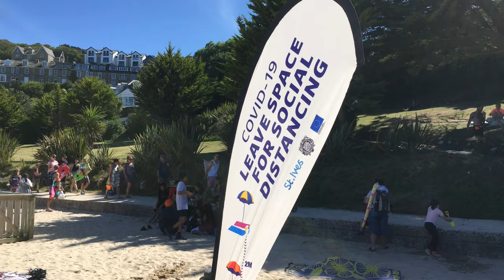St IVES' SUMMER IS SAVED (FOR NOW)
I thought summer 2020 would be a tourism disaster but I was wrong. Despite everything people are having a very good time, although we know it can change very quickly. From 3 August until the end of the month food and non-alcoholic drink is more or less half-price* in our eateries on Monday, Tuesday and Wednesday. It will be a long time before the Government gives you a tenner each time you eat out so fill your boots !

*Ts & Cs etc.

Over 400 St IVES videos and here in more manageable chunks